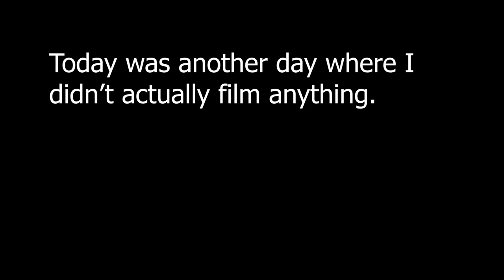Camden's House Is All That Really Matters 11.9.2018